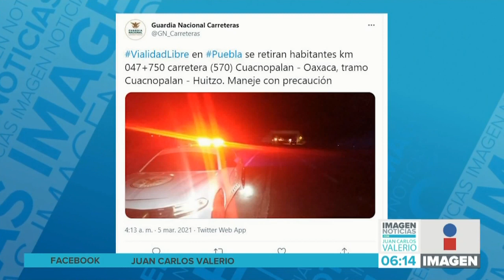Manifestación Coapan || Noticias con Juan Carlos Valerio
Durante 10 horas, habitantes de Santa María Coapan bloquearon la carretera Cuacnopalan – Oaxaca, en protesta contra del presidente subalterno.